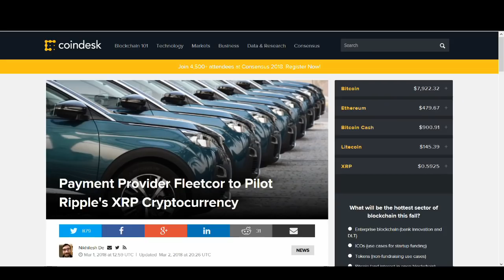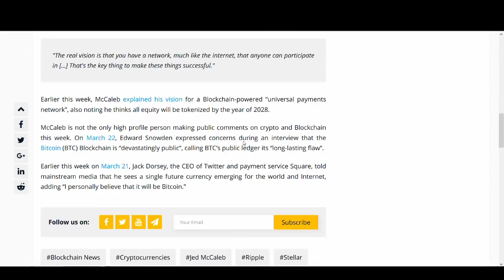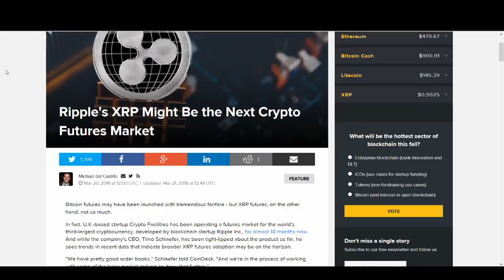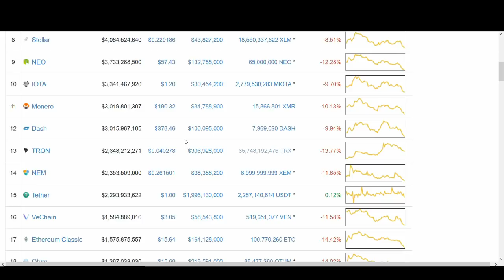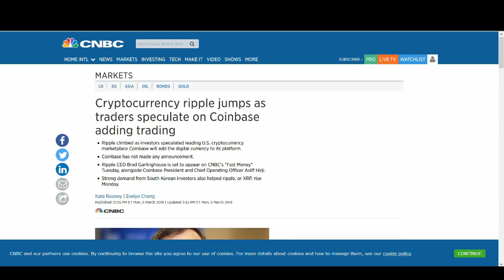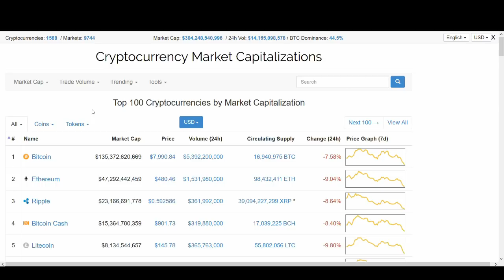Why RIPPLE will hit $10 in 2018! #1 REASON WHY YOU SHOULD BUY XRP (BREAKING NEWS)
Ripple (XRP) is one of the biggest cryptocurrency in the world.

There are lot of concerns with Ripple. There are quite a few key people and experts in the blockchain and crypto industry that do not like Ripple. I myself, have concerns with Ripple so not as heavily invested in Ripple.

In this video, I talk about Ripple from another point view. In this channel I like to talk about both all the arguments for and against a topic and let you guys make up your mind. Watch the video to find out my thoughts on it and find out #1 reason why I think you should invest some of your portolio on Ripple (XRP).

Regards,
Rocko